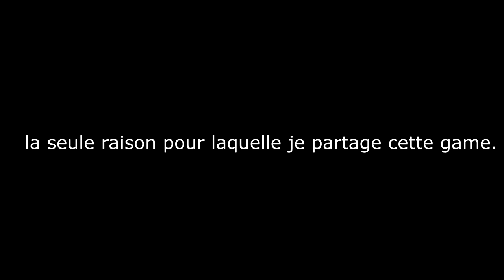READ DESC !!! (UHC Highlights)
Désolé si ces derniers temps je suis pas du tout actif. En faite le problème est que je viens de déménager donc j'ai pas encore de connexion internet donc je joues que sous 4G et j'ai pas pu upload rien, là j'viens de recup un truc pour pouvoir upload mais pour jouer c'est compliqué, j'ai trop de drop de co donc ça va être chaud de vous faire des game, mais dès début septembre, je devrais avoir une putain de connexion donc je vais sûrement pouvoir stream etc. Donc j'espère que je vais pas perdre tout l'audience que j'étais en drain d'acquérir, enfin bref.

Vous n'avez qu'à retenir que je reviens en force début septembre avec des stream et des Highlights comme d'habitude !

Mon Setup :
Souris : Logitech G402
Clavier : Black Widow Ultimate Stealth
Ecran : Un LG qui pu la merde
--- PC ---
Carte Graphique : GeForce GTX 1650 SUPER SINGLE Fan
Processeur : i5 9400F
RAM : 8 Go